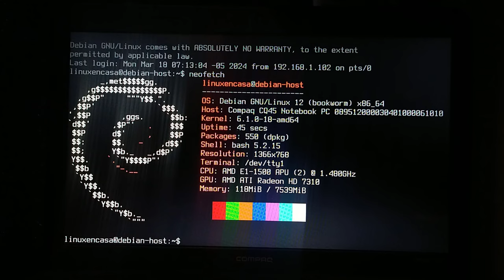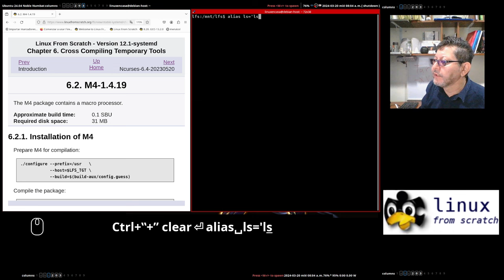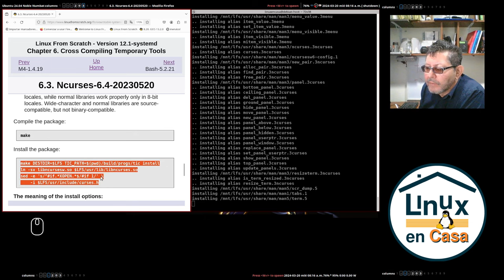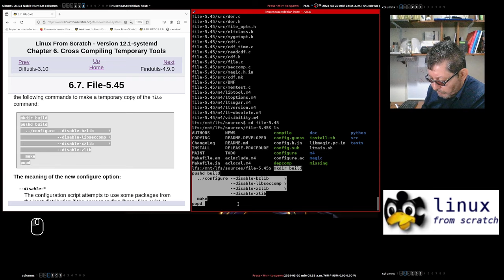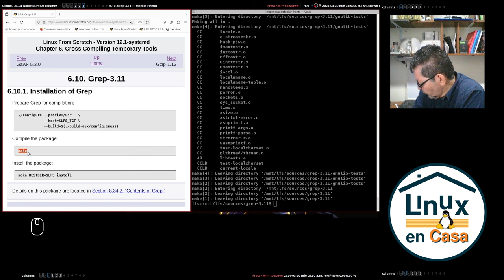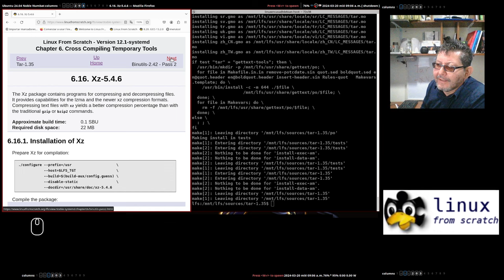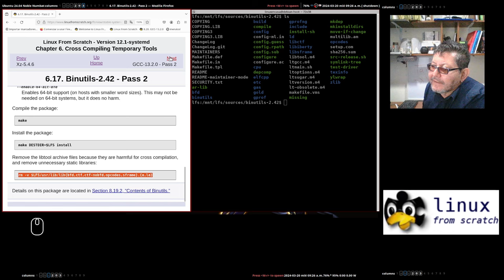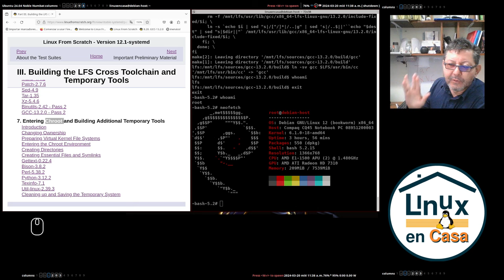003 - LFS - Linux From Scratch - La Película - Parte 3 | Cap 6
Basada en el Libro "Stable LFS Systemd", Versión 12.1-systemd, publicado el 1ero de Marzo de 2024 en la página:

En esta tercera parte se explica el capítulo 6 del libro LFS en el que se compilan e instalan 17 paquetes de las Herramientas Temporales de la Cross Compilación, todo en un antiguo PC Portátil del año 2012.

El protagonista principal es el Poderoso PC Portátil Compaq CQ45 con las siguientes características:
Procesador: AMD E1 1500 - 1,48 GHz
RAM:  8 GB DDR3
Tiene 2 Discos Duros SSD - Sata

VIDEOS DE REFERENCIA:
La primera parte cubre los capítulos 1,2 y 3 del libro de LFS y se puede ver en:

Hice un directo mostrando la instalación de LFS en el HP ProBook 430 G3 (los primeros 8 capítulos del libro de LFS):

CONTENIDO
00:00  LFS - Intro - REsumen
02:20  Cap 6 - Cross Compiling Temporary Tools
04:45  Parámetros iniciales
Verificar Variable LFS, montar partición y ver variables del entorno para lfs
09:40  Cap 6.2 - Paquete M4
13:40  Cap 6.3 - Paquete Ncurses
20:00  Cap 6.4 - Paquete Bash
23:50  Cap 6.5 - Paquete Coreutils
26:40  Cap 6.6 - Paquete Diffutils
28:40  Cap 6.7 - Paquete File
31:48  Cap 6.8 - Paquete Findutils
34:15  Cap 6.9 - Paquete Gawk
36:20  Cap 6.10 - Paquete Grep
38:30  Cap 6.11 - Paquete Gzip
40:20  Cap 6.12 - Paquete Make
42:20  Cap 6.13 - Paquete Patch
44:10  Cap 6.14 - Paquete Sed
46:18  Cap 6.15 - Paquete Tar
47:45  Cap 6.16 - Paquete Xz
50:30  Cap 6.17 - Paquete Binutils
57:10  Cap 6.18 - Paquete GCC
01:03:30  Conclusiones